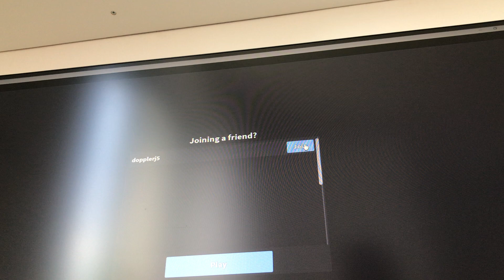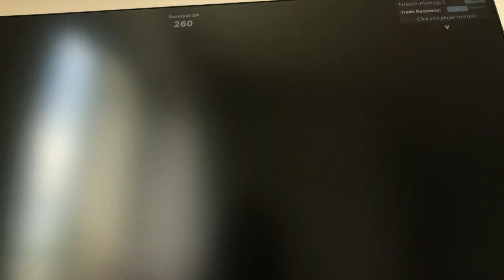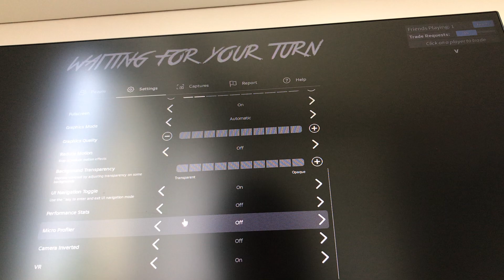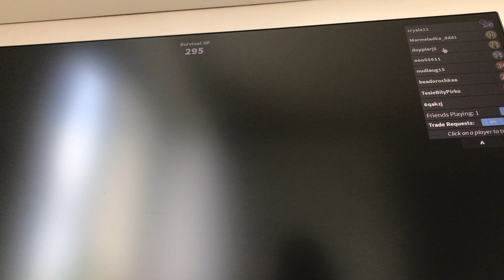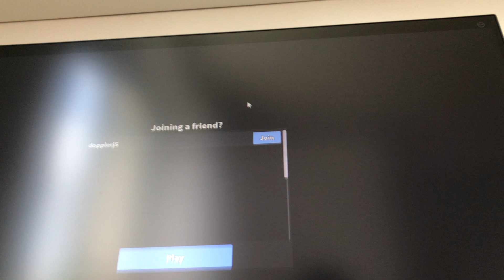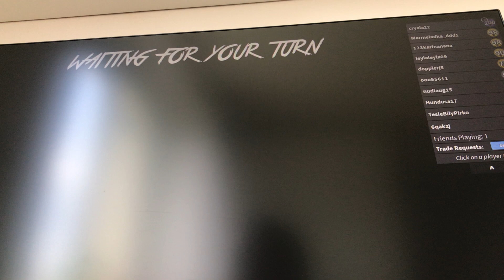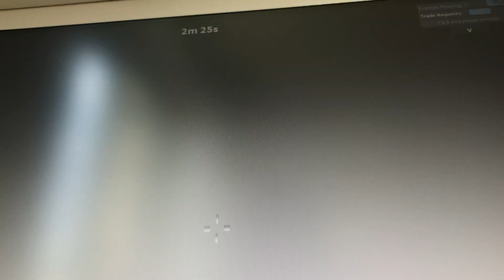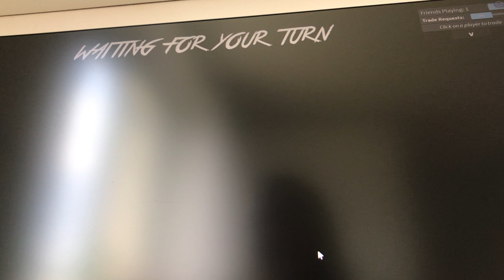Sorry za to že Julča nejde moct slišet,